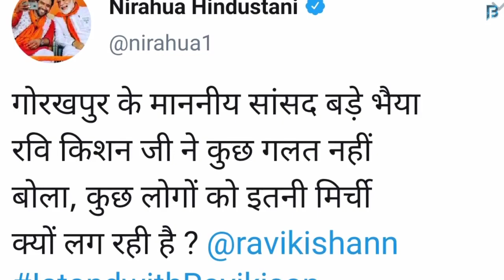Bhojpuri Stars Came In Support Of Ravi Kishan: Dinesh L Y, Amrapali D, Kajal R, Akshara S Other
Bhojpuri Stars Came In Support Of Ravi Kishan: Dinesh L Y, Amrapali D, Kajal R, Akshara S More